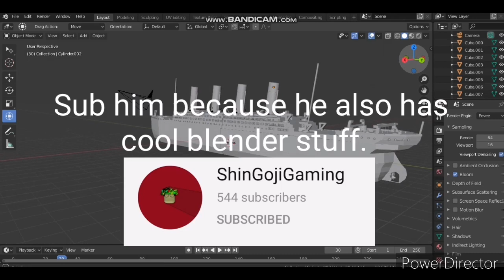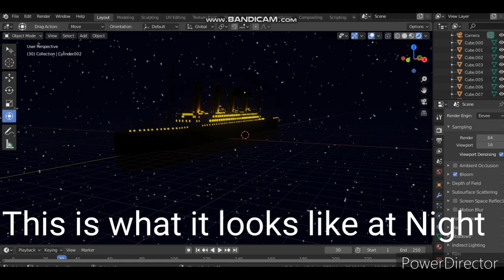My Blender Titanic Model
Well yes